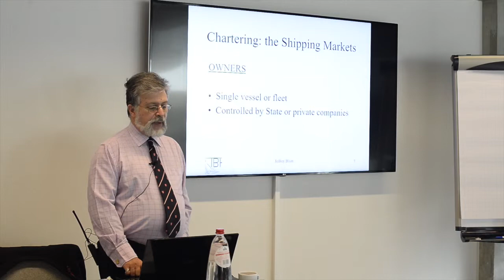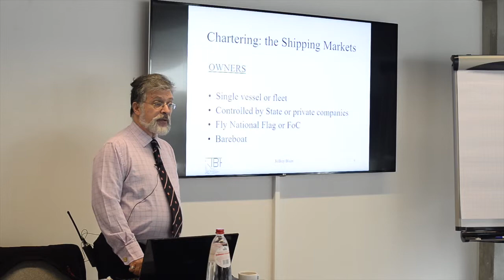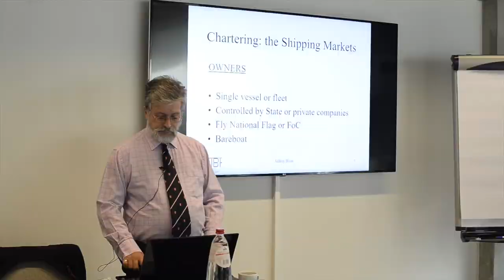Oil Chartering | Shipping Market | Flag of convenience | Bareboat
About us:

Training and professional development partner. We work with world’s Energy, Oil and Gas professionals to transform businesses, enhance knowledge and accelerate career and performance.

We are always committed to understand our clients’ needs. From new entrants to the executives level, we develop and tailor learning solutions to accelerate the performance and results of the individual and and the company.

We collaborate with international network of the most experienced experts in their fields within the industry who are passionate about teaching.
All our programmes focus on the realities of global markets. Feature-packed with lectures, group discussions, computer simulations and hands-on workshops. Including technical and business visits to oil terminals, refineries, financial institutions and other relevant organisations, you’ll leave with an extraordinary wealth of knowledge that only IBH courses is able to provide.